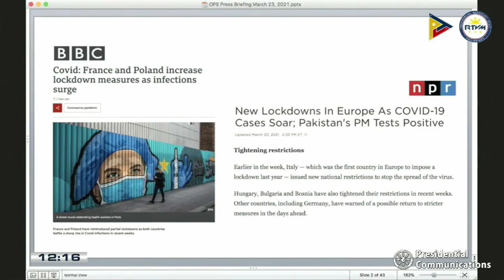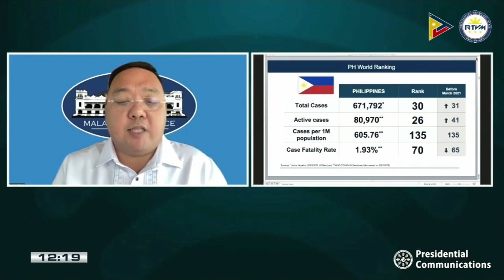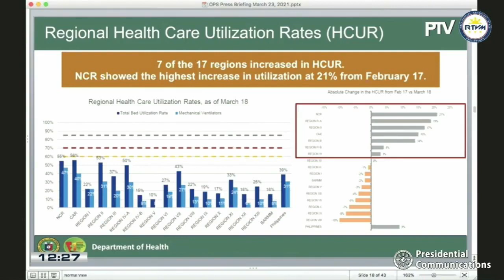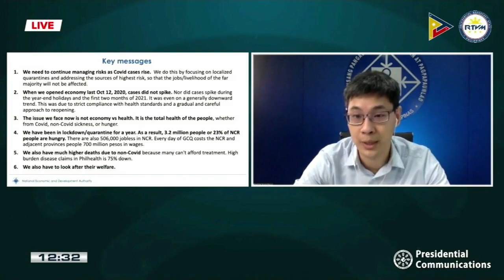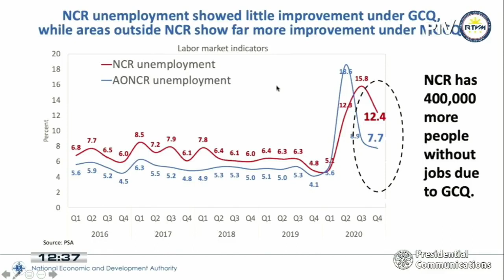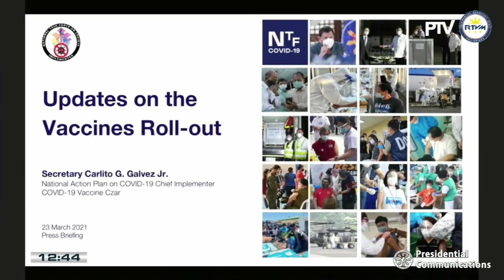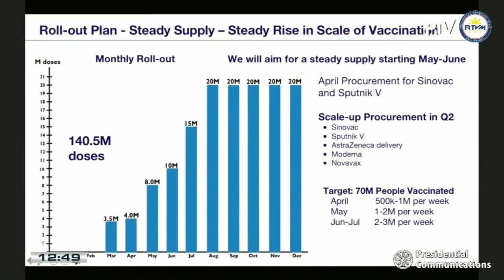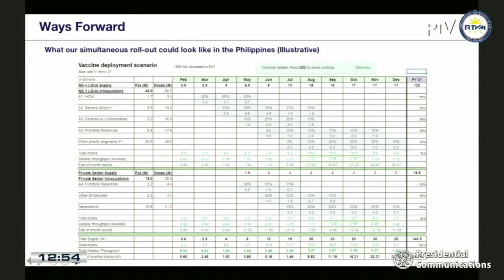Spox Roque Virtual Press Briefing March 23, 2021